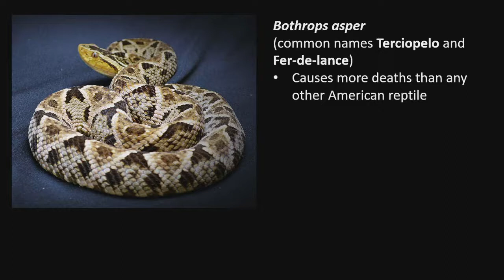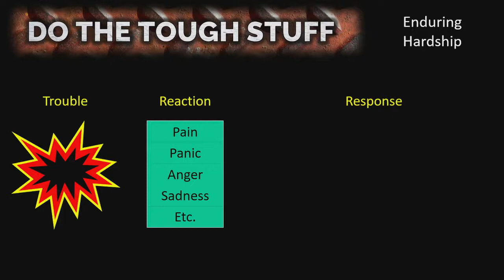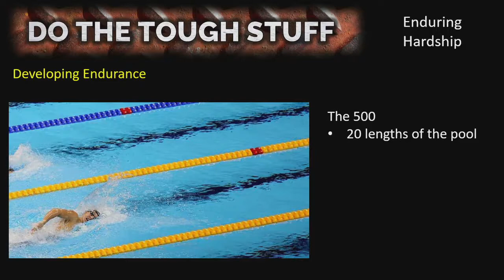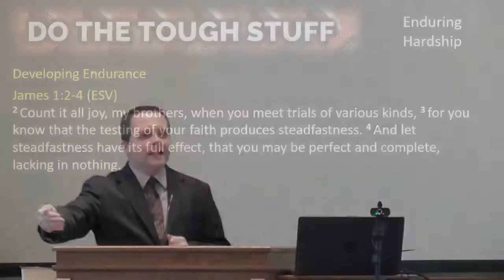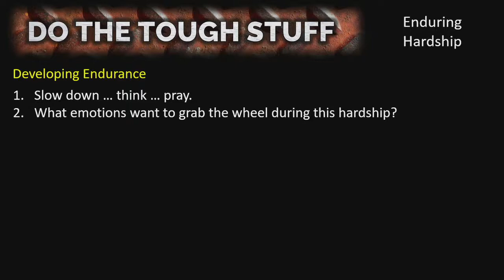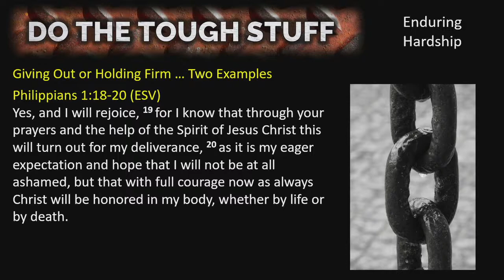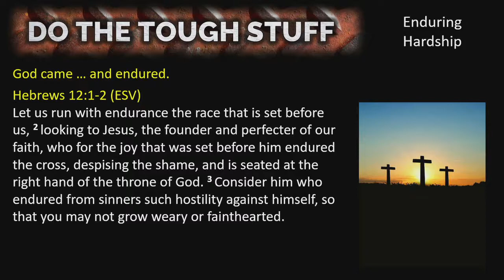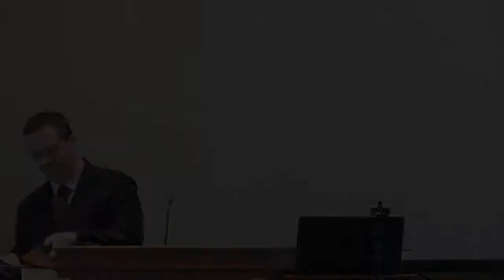Do the Tough Stuff #6: Enduring Hardship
When trouble comes, endurance provides the healthy time and space to make decisions that glorify God.